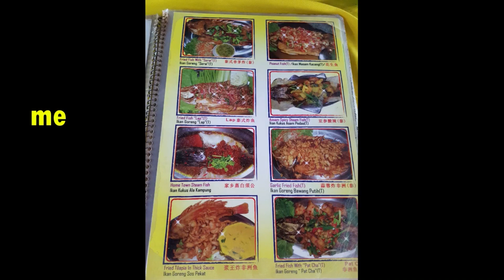Trip to Semenyih Fish Valley Restaurant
Chalo FISH Valley!